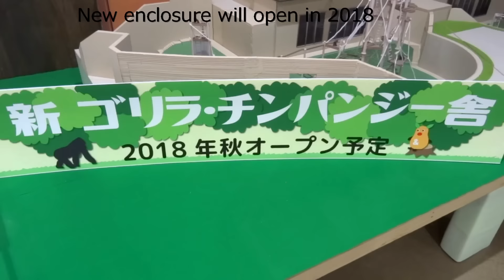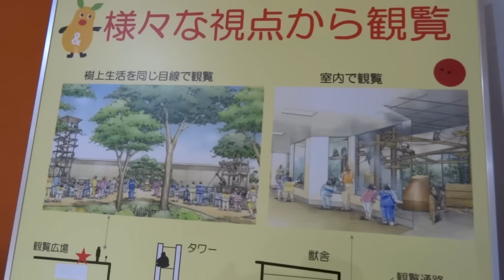Nov 2017 Chimps at Higashiyama zoo #2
Twin babies, both female, born in Oct 21, 2017.  Father is Ryu.